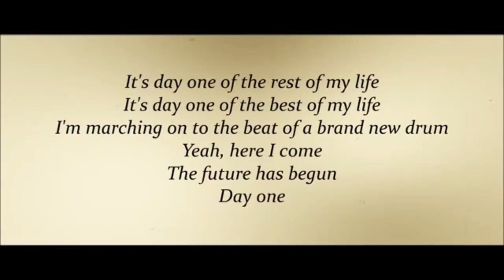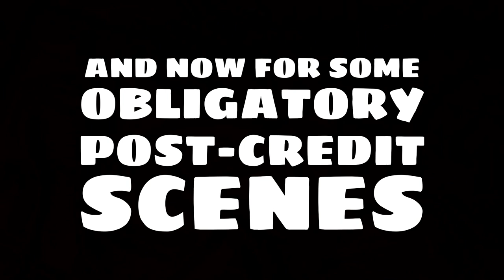David and Jonathan Eating Phở & Buying Gifts for Ladies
VLOG #32: Saturday, September 4, 2021. Taking on the Grand Canyon Part 1.